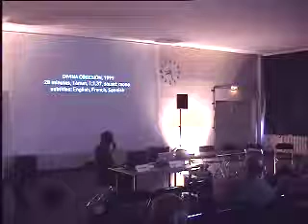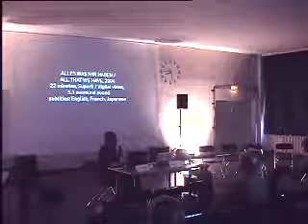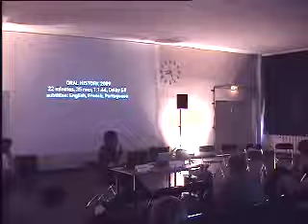Day 1 Part 6 Vortrag Volko Kamenski.mp4